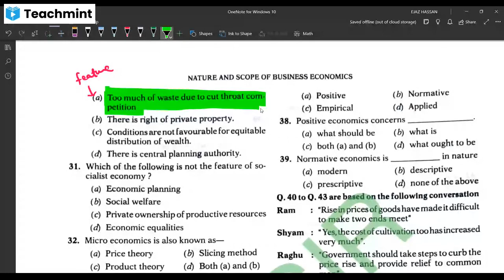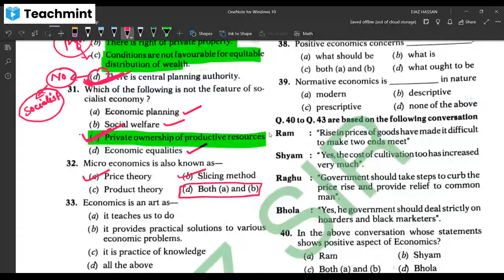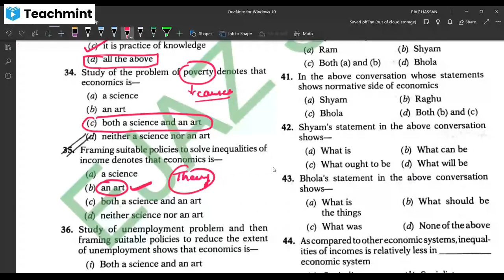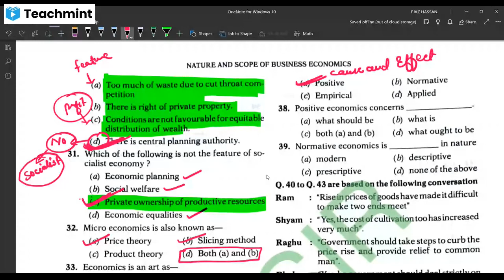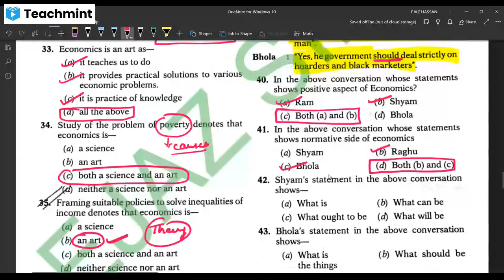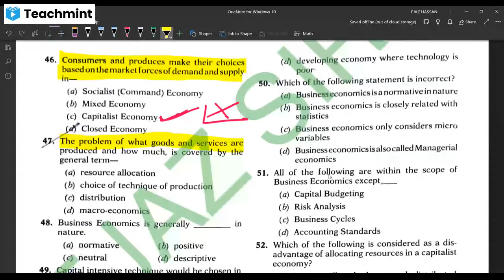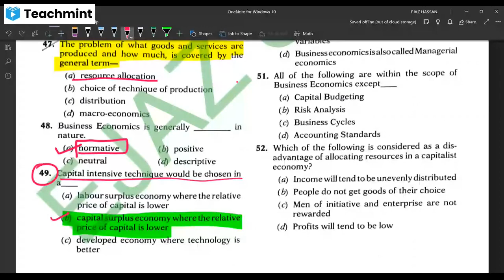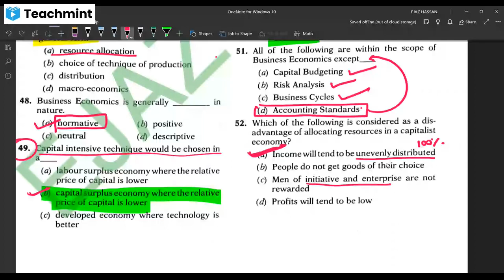OBJECTIVE QUESTION Discussion | INTRODUCTION OF ECONOMIC | PART 3